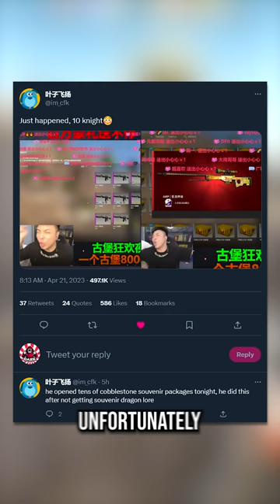chinese csgo players are weird😭😭😭